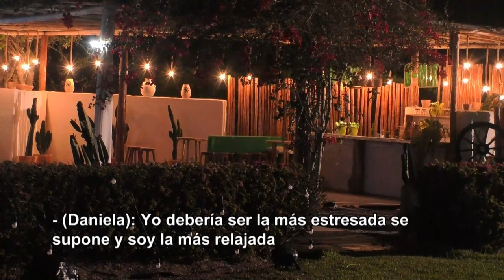¿Daniela y Uriel intimaron en la zona sin luz? | Tierra Brava | Canal 13